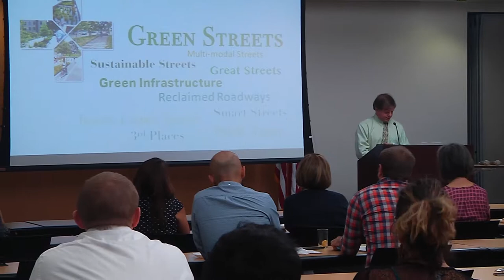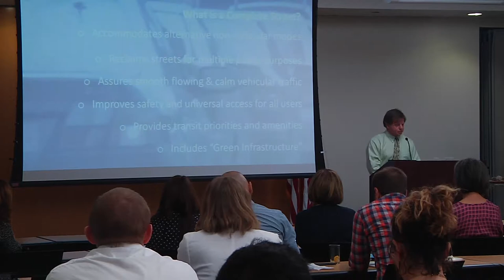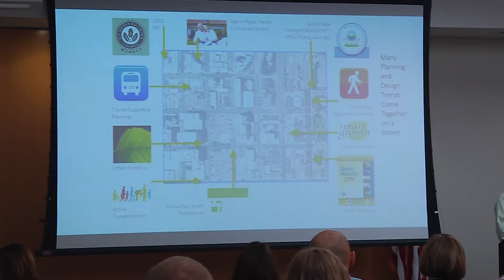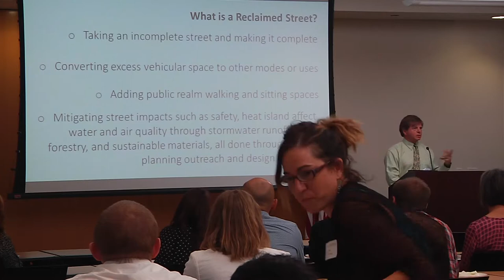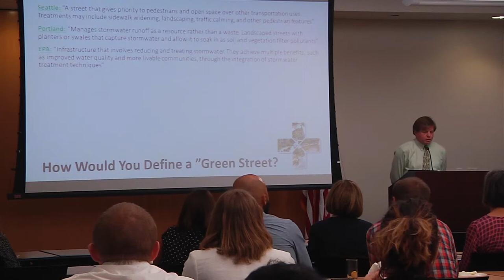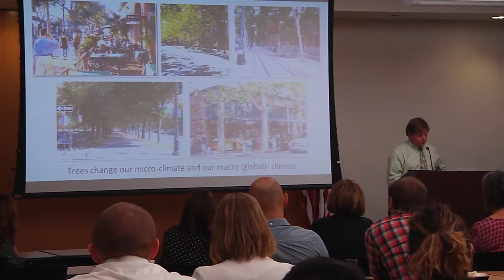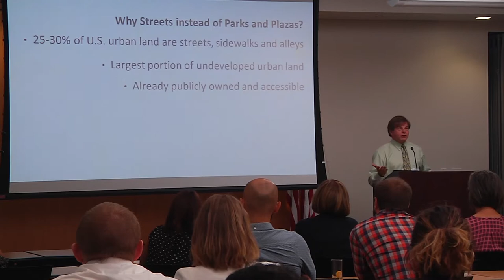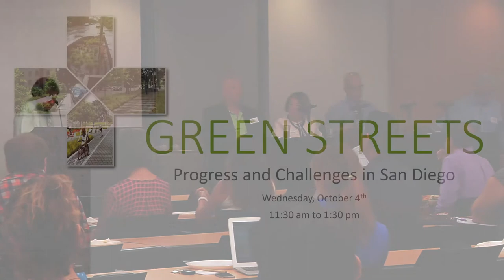02 MIKE SINGLETON 10 04 2017